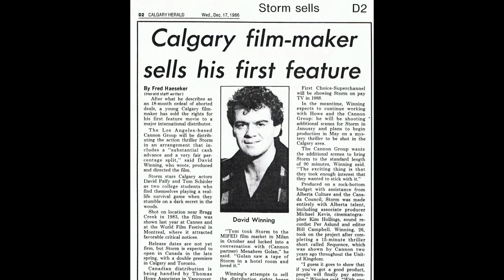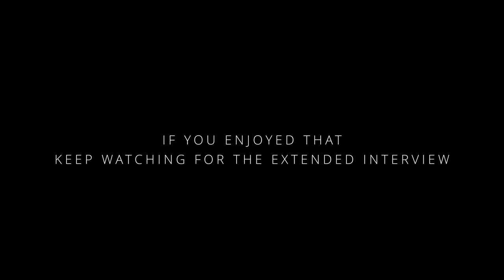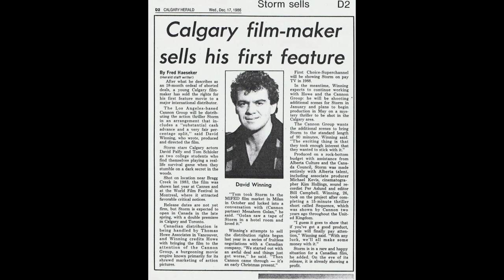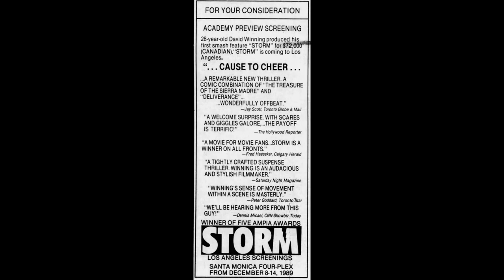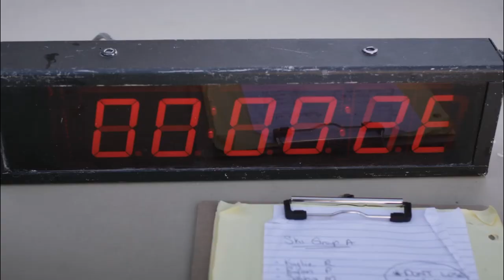CSIF Success Stories - DAVID WINNING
Since 1978 the Calgary Society of Independent Filmmakers (CSIF) has been an essential institution for local filmmakers and their craft.
In the first of a series examining the success stories of CSIF, interviewing filmmakers that have walked these halls on their path's to success, we interview DAVID WINNING a founding member of the society and a Canadian legend.
David Winning
A film & television director with 43 Features, 29 Series, and over 180 TV credits (perhaps more upon reading this) sits down to discuss his path to success, CSIF's role in his development, his advice to the next generation of filmmakers and much, much more...